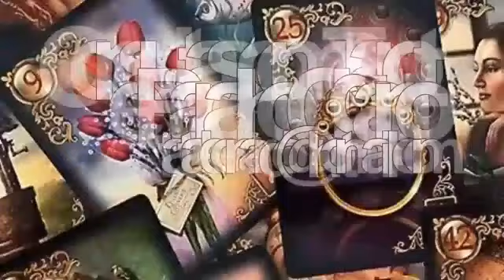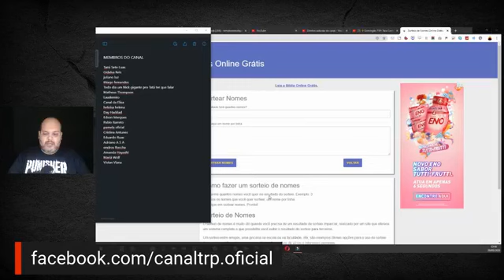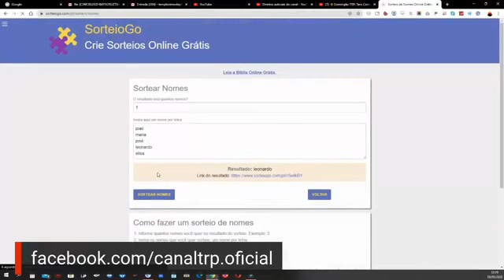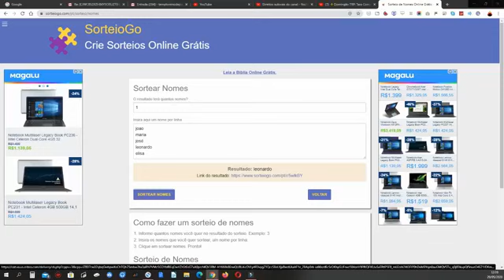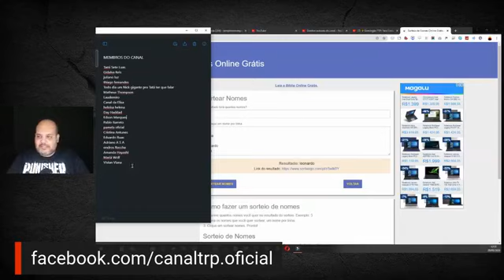AGRADECIMENTOS E AVISO: O SORTEIO É HOJE ASSISTA O VÍDEO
DOAÇÃO:
CLIQUE NO VALOR QUE DESEJA DOAR ABAIXO:

DOAÇÃO DE QUALQUER VALOR - EXTERIOR

➽ Canal TRP Reserva -

➽ PESSOAL FAVOR OBSERVAR QUE TODOS OS VÍDEOS ESTÃO ORGANIZADOS EM PLAYLIST; VOCÊ PODE FAZER UMA BUSCA POR PALAVRAS CHAVE NO CANAL.